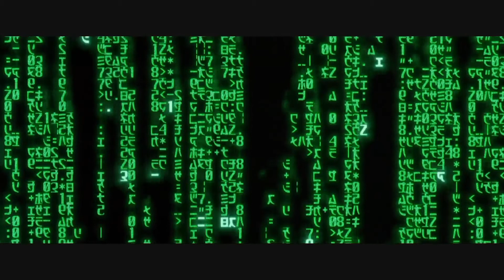DEFEKT ODER NICHT DEFEKT ??? | ELEGOO MARS UNBOXING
Unverhofft kommt oft , heißt es doch immer *SMILE*

Tja die Umstände und der Erfolg beim bieten , haben dafür gesorgt das bei mir der ELEGOO MARS RESIN Drucker gelandet ist.

Seit dabei wenn ich ihn auspacke und ihr erfahrt ob er:
"DEFEKT ODER NICHT DEFEKT" ist !!!

Das ist hier die Frage *GRINZZZZZZZ*

GREEEEETZ EUER ELECTROBOY_MATZE

Redaktion: ElectroBoy Matze
Schnitt:   ElectroBoy Matze